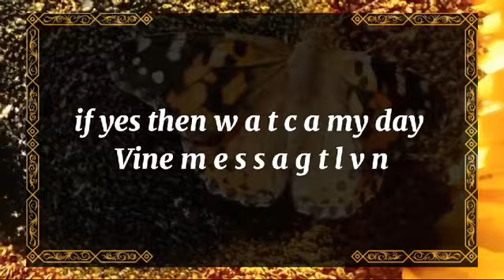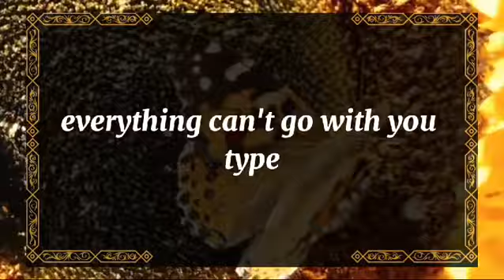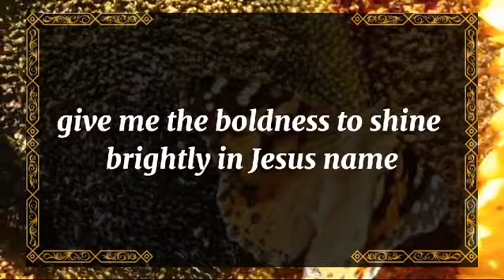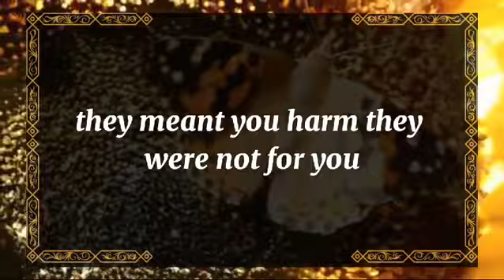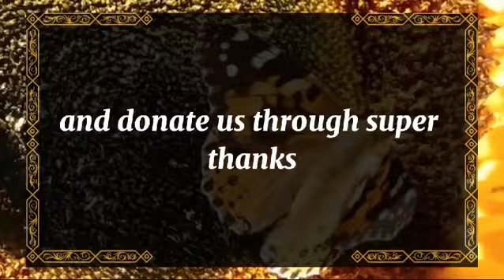🤯Exposed!!!💔Your friends and family are going to make your life 🫵| dm to df | 💖 Twin flame reading